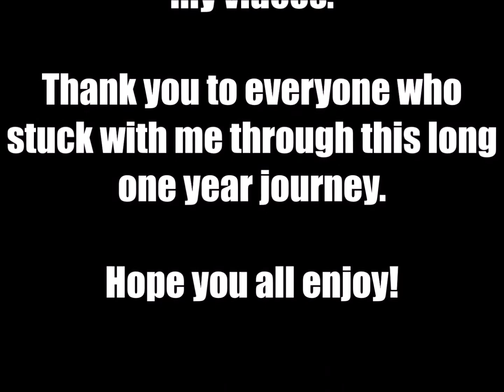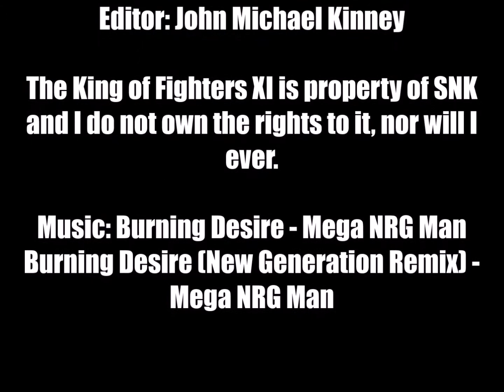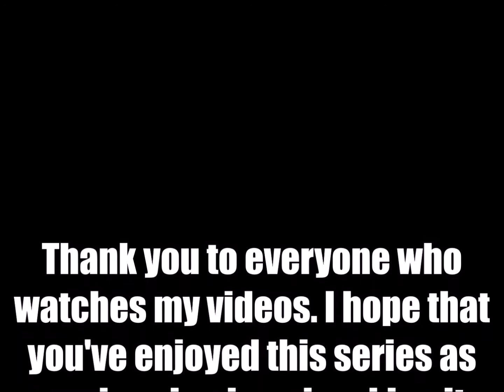The King of Fighters XI: Anniversary Combo Video!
PLEASE READ!!!

A new King of Fighters XI Compilation featuring every characters' max damage combos. Just something I wanted to throw together on my series' one year anniversary! Hope everyone who watches my videos enjoys.